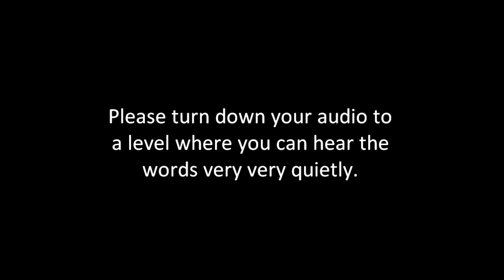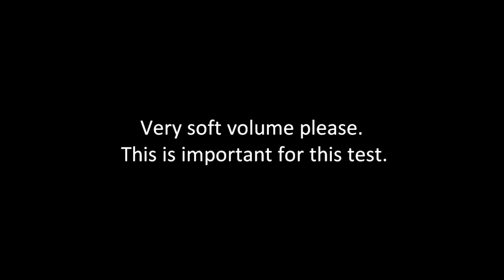Hearing Test #2. Word Recognition Test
This test is made to determine your hearing ability to discern words correctly. It is modeled after actual audiology word recognition tests. This is also known as a Speech Discrimination Test. The test starts at 1 minute 18 seconds. Please listen at a low volume.